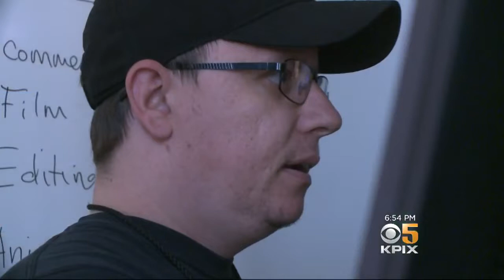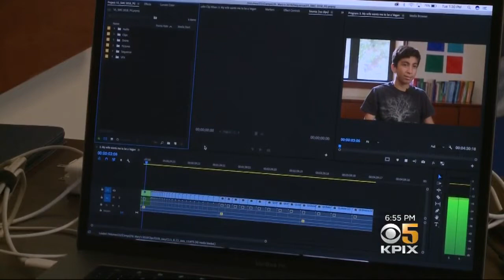Brother Of John Travolta Teaches Filmmaking To Special Need Students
Joey Travolta introduces students living with intellectual and developmental disabilities to the filmmaking industry at summer camps nationwide, including in the Bay Area. Sharon Chin reports. (7/8/18)